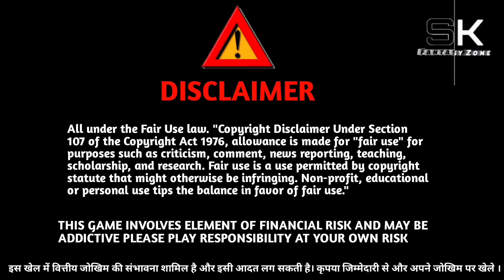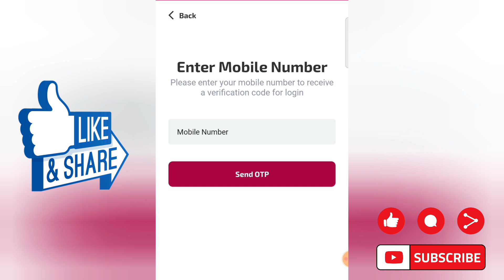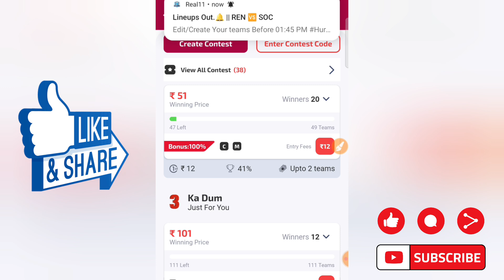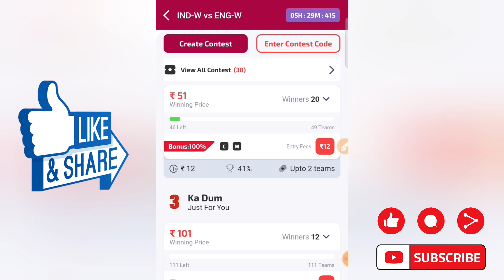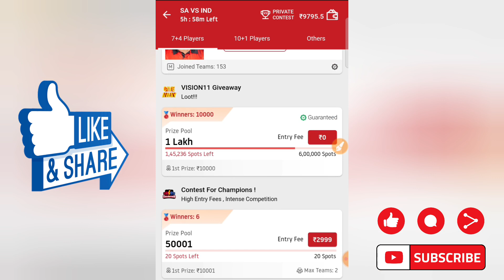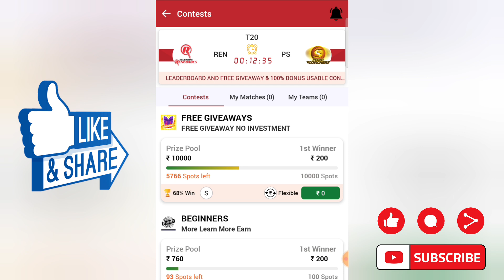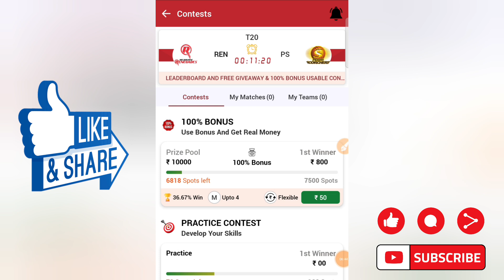Myfirst11 | Free entry fantasy app | free fantasy cricket app | new fantasy app | free giveaway apps